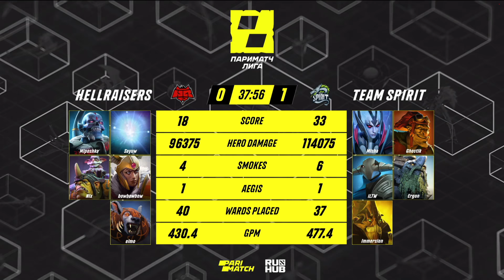Team Spirit vs HellRaisers, Лига Париматч, bo3, game 1 [CrystalMay & Eiritel]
Team Spirit (iLTW, Ergon, Ghostik, Immersion, Misha)
vs
HellRaisers (Elmo, Nix, bowbowbow, sayuw, Miposhka)